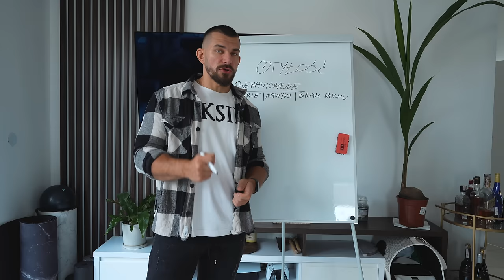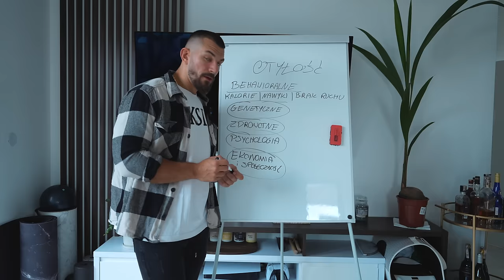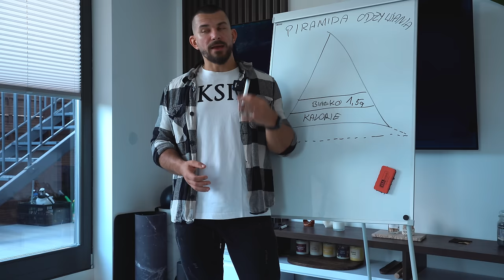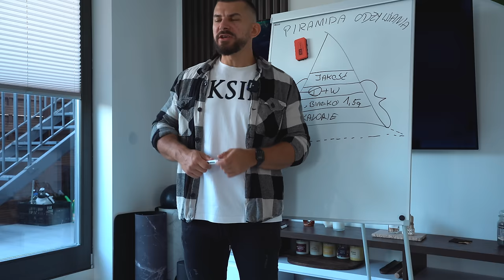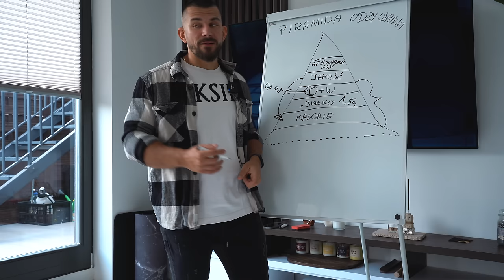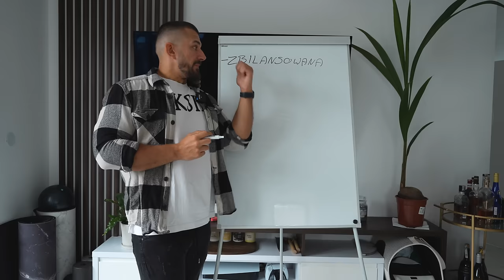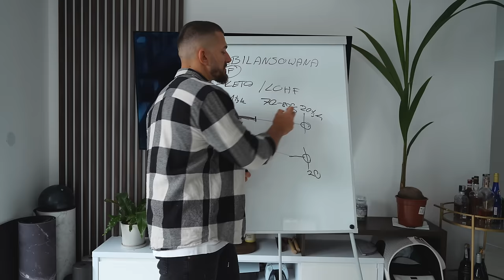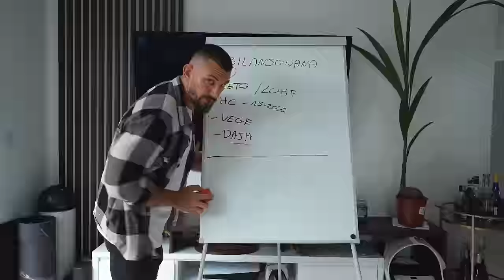"Chcę Schudnąć... Jak To Zrobić?"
Chcesz schudnąć, ale nie wiesz jak to zrobić?
Próbowałeś wszystkiego i nic nie działa?
Masz mętlik w głowie od tego, że każdy dietetyk i trener mówi co innego?

Jeżeli tak, to ten film jest dla Ciebie! Przeprowadzę Cię tutaj krok po kroku po tym co masz zrobić i co jest najważniejsze, żeby zrzucić zbędny tłuszcz ❤️